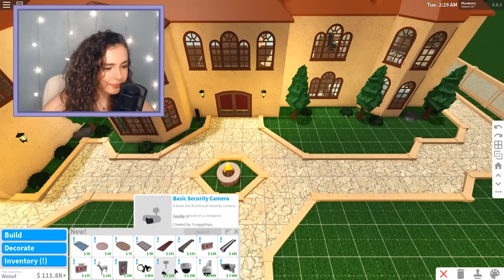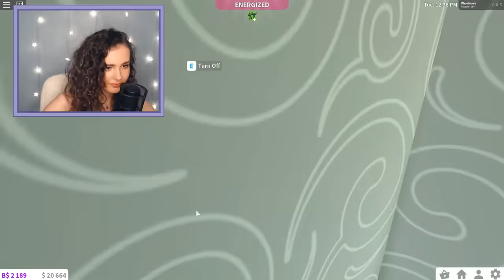I SPIED ON MY BOYFRIEND AND YOU WON'T BELIEVE WHAT I SAW... | Bloxburg Roleplay | Roblox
🍓💕HEY SUBSCRIBERRIES! 💕🍓

OR